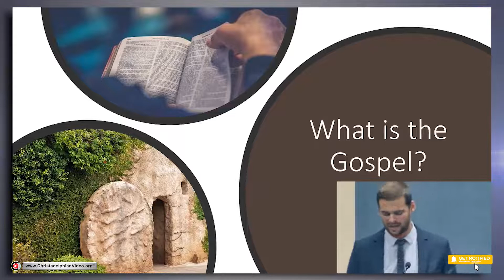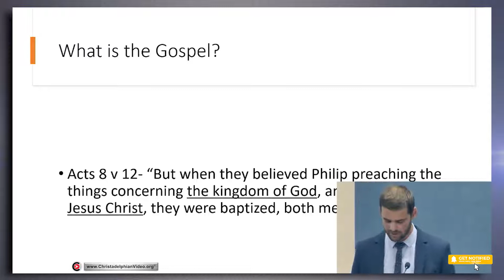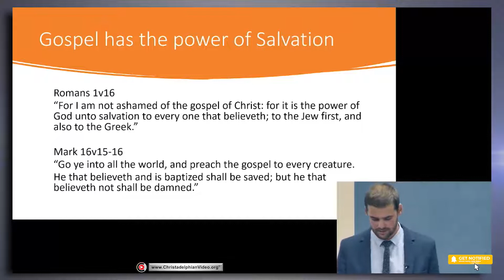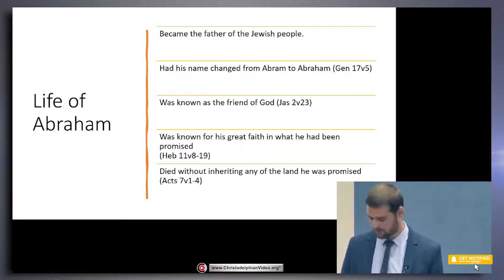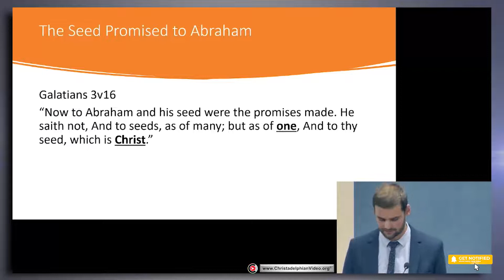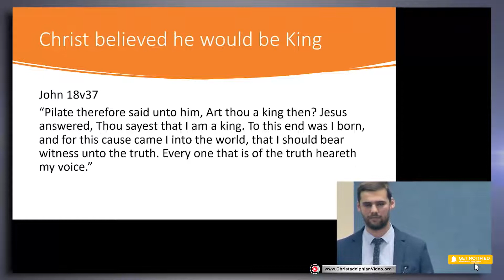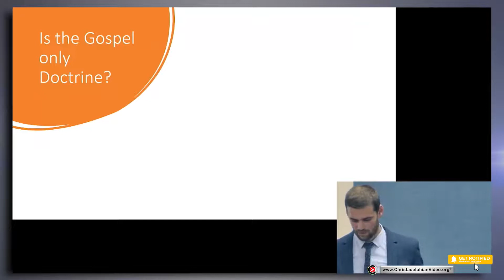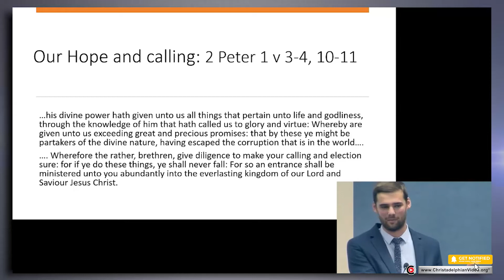What is the Gospel?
A Christadelphian Video:
 NOTE: one typo - at 17 mins error in quotation ref in 5th/bottom box on slide - change Gen 14:14-17 to Gen 13:14-17

Description:   The gospel as taught by Jesus and his apostles is explained in the New Testament. The meaning of the original Bible words are carefully examined. The Old Testament origins of 'the gospel' clarify the whole subject.